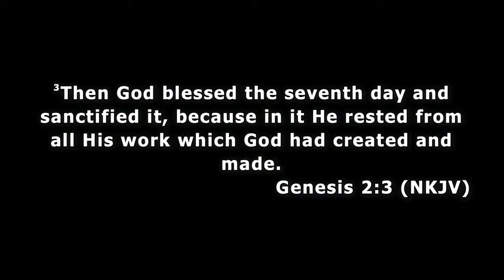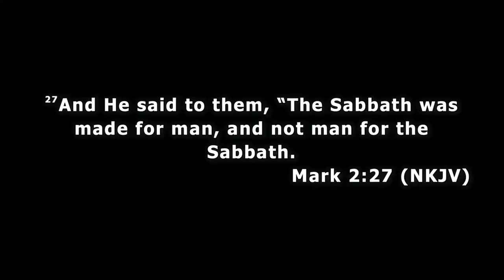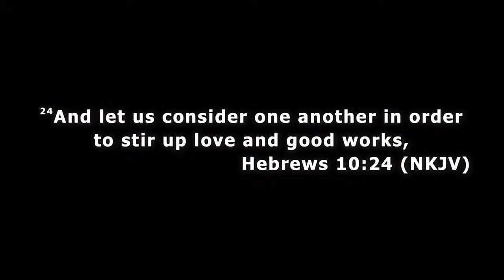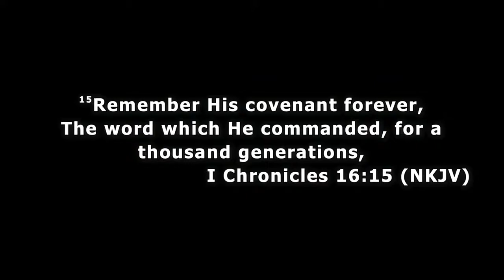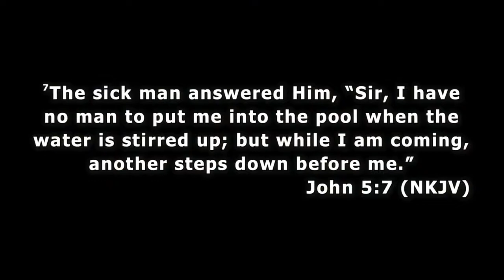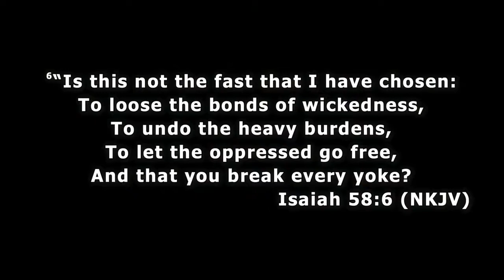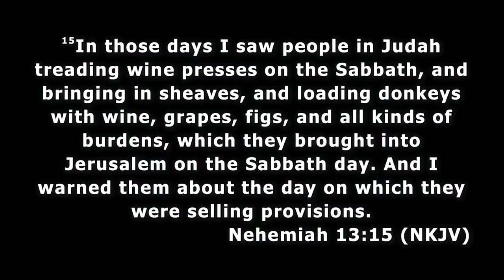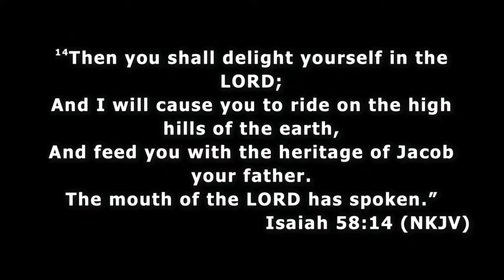Pastor Phil Mills - Remember the Sabbath Day 4-17-2021